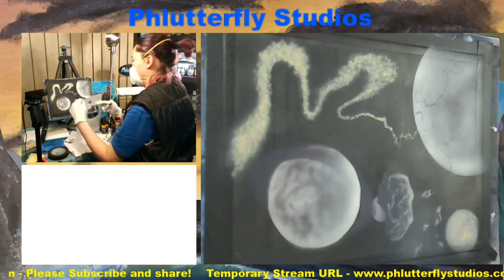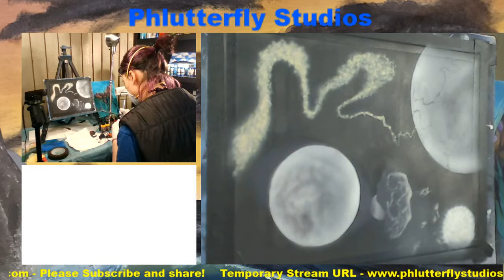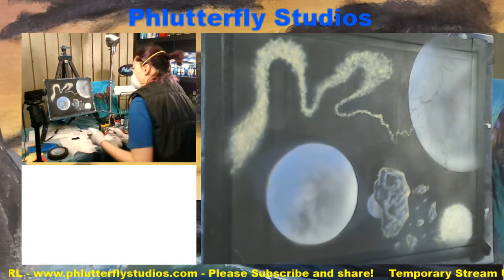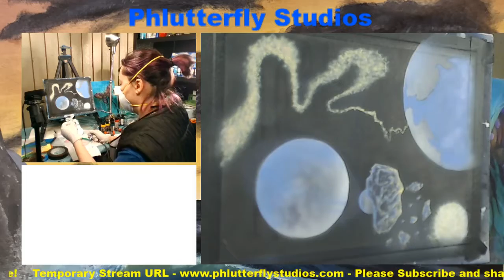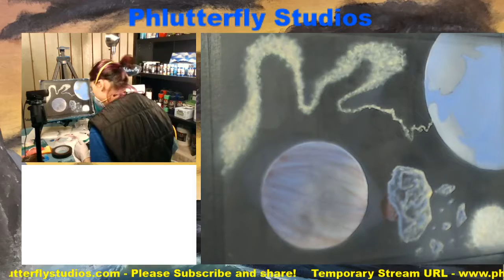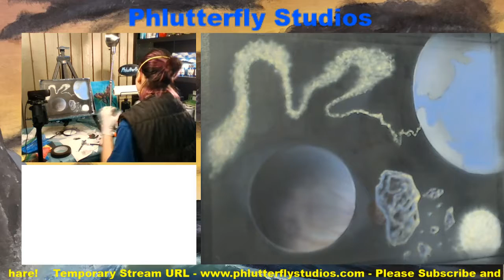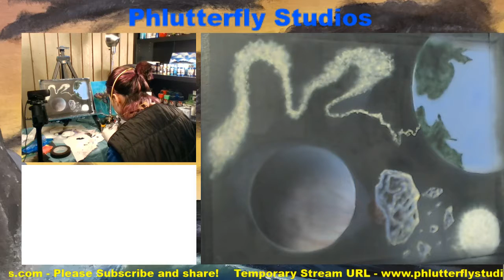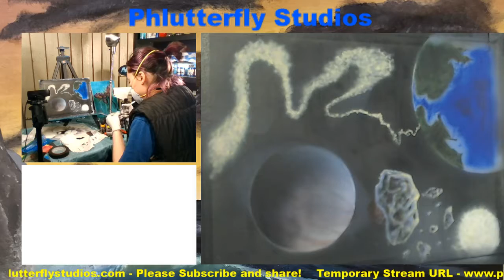Phlutterfly featuring Jordan Matthew Young